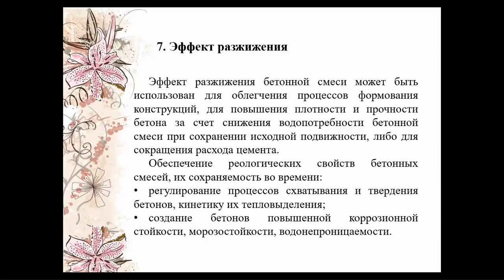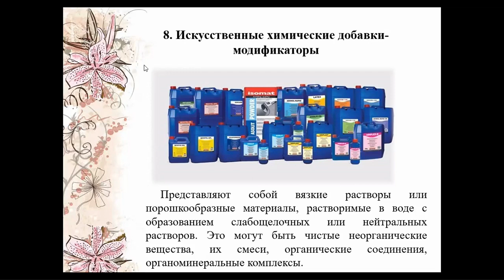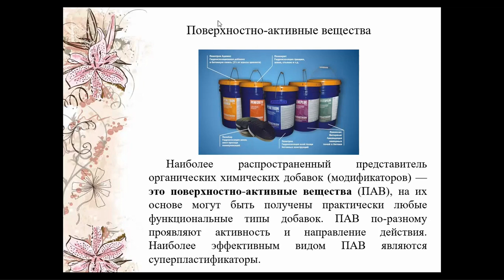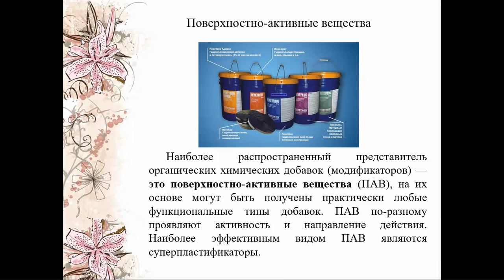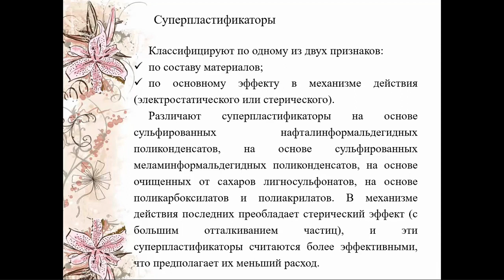3.8 Искусственные химические добавки-модификаторы.